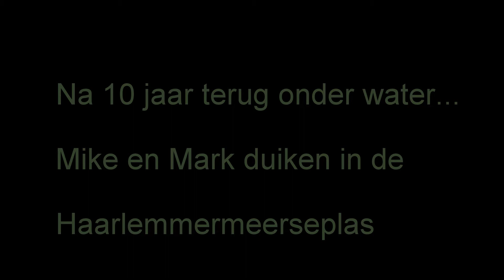Mike en Mark in de Haarlemmerplas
Op een paar dagen na is Mike 10 jaar boven water geweest.. Nu is hijzelf en zijn apparatuur weer gekeurd en hebben we een mooie zomerstop duik gemaakt in de Haarlemmerplas bij en onder restaurant Mes en Vork. Duiken is net als fietsen. Je verleert het nooit